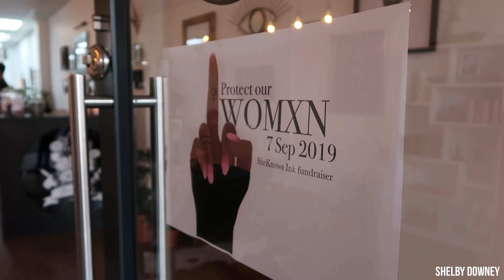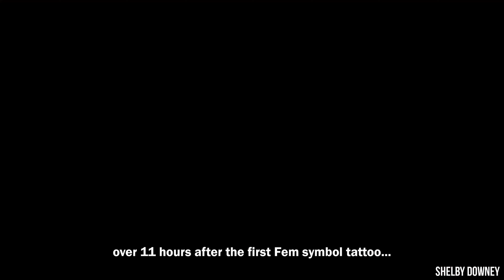'PROTECT OUR WOMXN' GBV Initiative at SheKnows Ink (Very emotional)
"On behalf of the entire SheKnows Ink team, we would like to sincerely thank each and every person who came to support our 'Protect our Womxn' initiative.

It was very clear from as early as 8:30am, when people started arriving that this was going to be an event far greater than what was anticipated. We decided to start the event earlier to try accommodate as many people as possible... When 3pm hit, and there was still over 100 people on the qued list, we knew that we were going to have to unfortunately cap it off there, as it was just not humanly possible to continue after that. We ended up working late into the night to make sure we got to everyone on the list.

Our five incredible Artists; Shelby, Demarco, Devin, Kevin and Chris, our Apprentices; Sone and Chanre; our Shop Manager; Amber, and volunteers worked tirelessly for over 11 hours, most without a single break.

We understand that on the event post it said that walk-in were welcome and that the event ended at 5pm, many showed disappointment when arriving after 3pm to hear that the event capacity had been reached. We apologize sincerely for this, the turn out was may more than anticipated and we tried our very best to accommodate as many people as we could. Our apprentices were phenomenal when it came to the setting up new hygienic stations for each person tattooed, they did it as efficiently and seamlessly as possible. Our artists worked tirelessly whilst still engaging on a personal level with each and every client. Our shop manager made sure everything flowed as streamlined as possible from being queued, to the hand over to their designated artist. Volunteers assisted in the needs of both the shop manager as well as the artists. Considering the shop has only been open for less than 5 months, and with this being our first huge event, and organized within 2 days, we are incredibly proud of the entire SheKnows Ink family.

We would like to thank and acknowledge everybody for their patience and understanding while waiting in the que for 4 or more hours. Your dedication to the cause is admirable and we cannot thank you enough.

Thank to you very women who opened up to us and shared their stories of incredible bravery. You have inspired many of us with your strength and courage. To the 10% of the men who got the Fem symbol tattooed and taking a stand with us women, we are grateful to you for your solidarity.

We are delighted to announce that we raised over R40 000 that will be donated to the SA Rape Crisis Organisation. This donation will help many women and children that have been affected by gender based violence.

We have been inundated by calls and messages asking if we plan to do another fundraising event for this cause. Please understand that the shop did not benefit at all financially and there were many costs incurred by the shop that cannot be recouped. And as the business is still in its early stages we do not have the financial means to host another event like this any time soon. However, we are aware that many of you would still love to be apart of this cause and contribute to it, therefore we have decided to extend the opportunity for the month of September, however at a cost of R550 which is our minimum set-up fee, of which R200 will still be donated to the SA Rape Crisis Organisation.

If you make a booking for a tattoo, for an hour or more, and would like to support the cause; the Fem symbol (2cmx2cm) can be done at the same time at an additional cost of R200 which will be donated to the SA Rape Crisis Organisation.

Again, we would like to say a massive thank you to all involved in the success of the event. We are truly humbled and grateful to each and every one of you.

We remember all our fallen sister.
We remember their strength.
We remember our voices. " - SheKnows Ink family xx